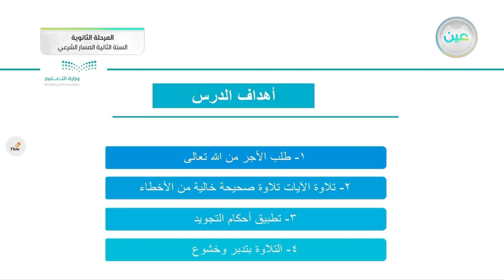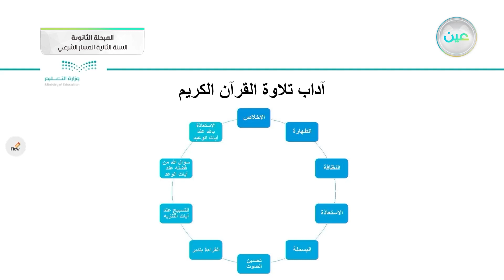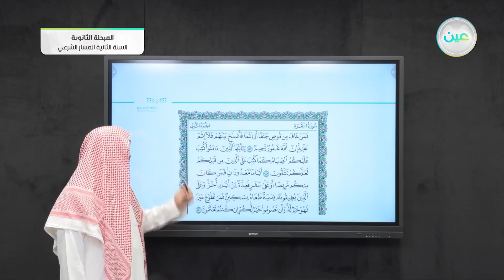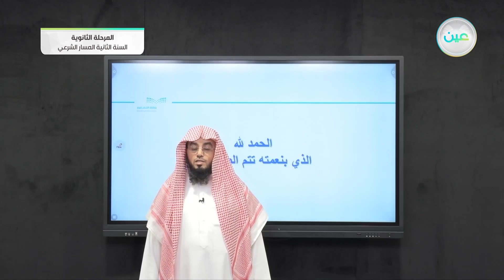تلاوة سورة البقرة من الآيات (180-184) - القرآن الكريم (2-2) - المسار الشرعي - السنة الثانية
الحصة الأولى - الأحد - الأسبوع الرابع - المسار الشرعي - السنة الثانية